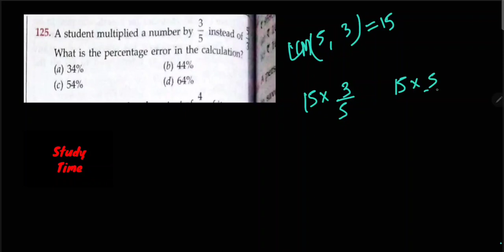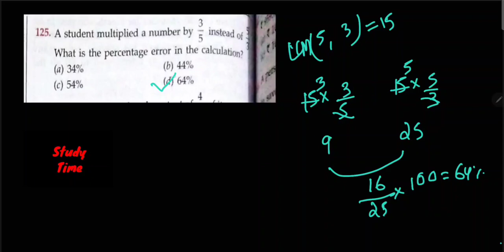RS Aggarwal : Percentage | Question Number - 125